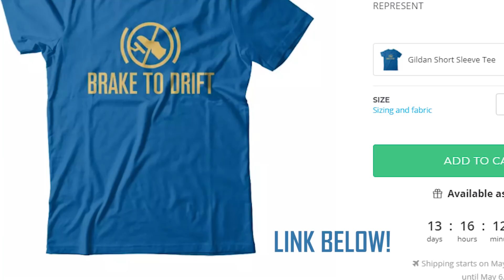The BEST Racing Game I'VE NEVER PLAYED?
I should have played this sooner...

♫ Theme music - hors d'oeuvres by Madloops